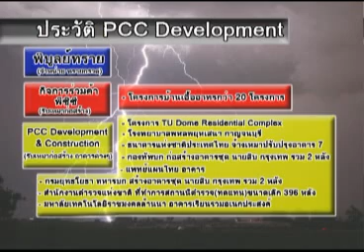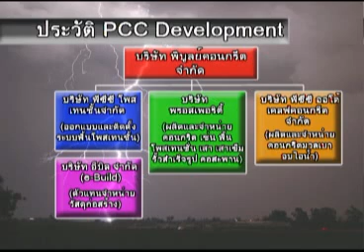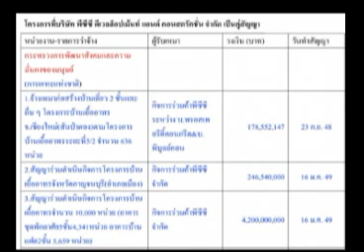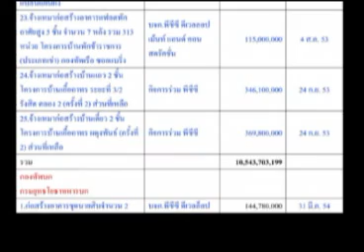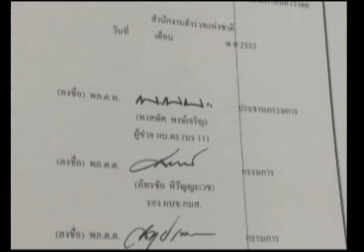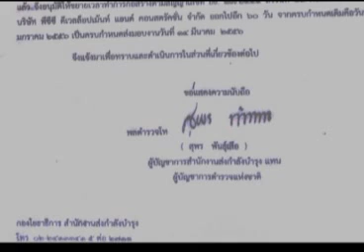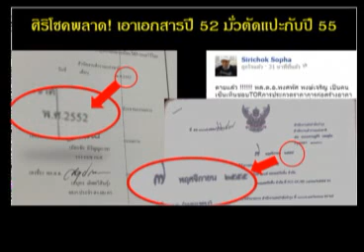สายล่อฟ้า 08 02 56 เบรค2